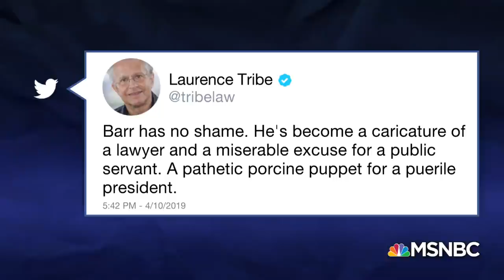Watch Atty. Gen. William Barr Choose Donald Trump Rhetoric Over The Law | The Last Word | MSNBC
For a second day in a row, Atty. Gen. William Barr proved that he is working for President Trump over U.S. Law. Lawrence asks, if Barr carries Trump’s water on the wall, what’s he doing with the Mueller report? Neal Katyal, Emily Bazelon and John Heilemann join Lawrence O’Donnell.